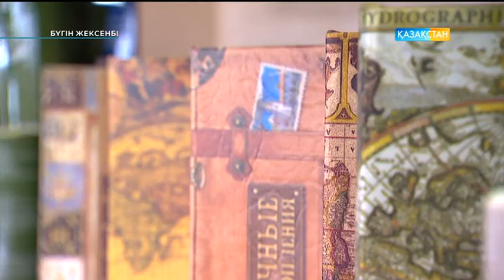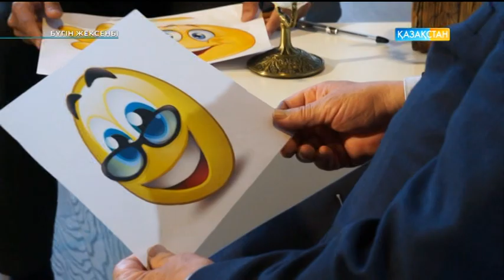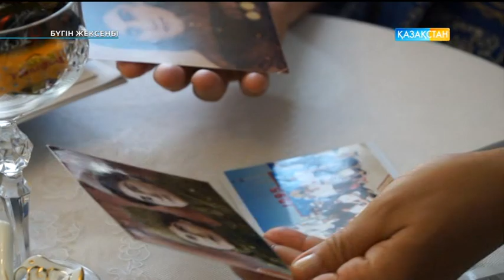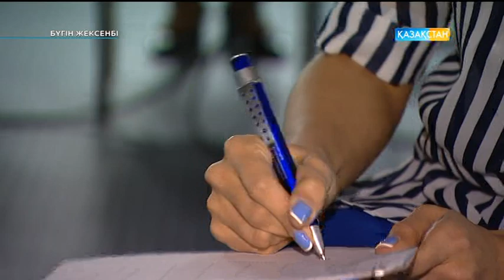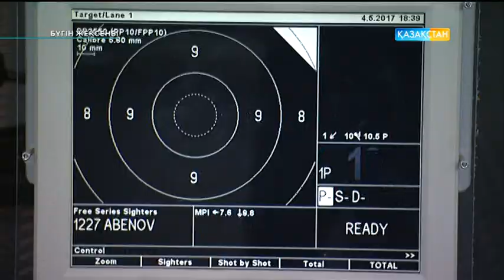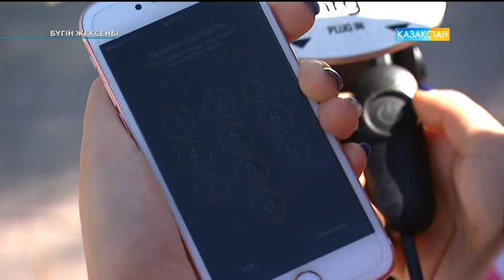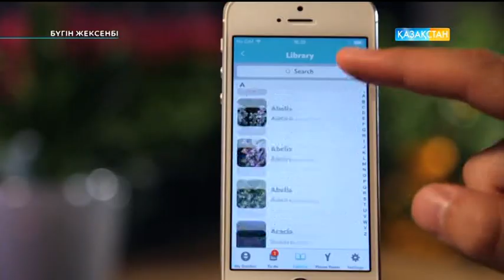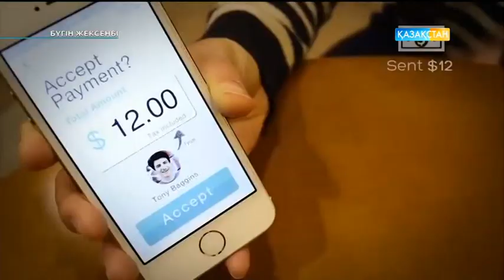Бүгін жексенбі. Таңғы ақпаратты-танымдық бағдарлама